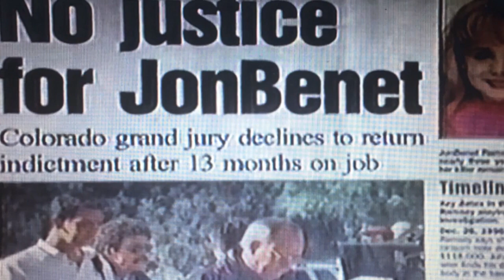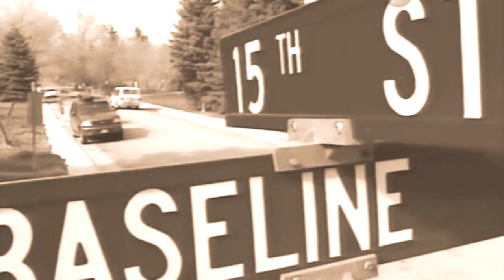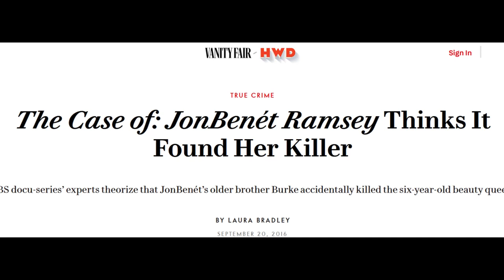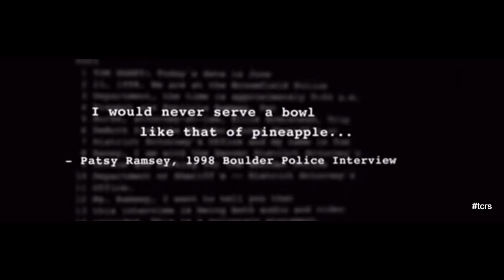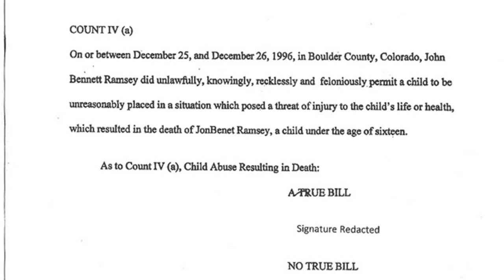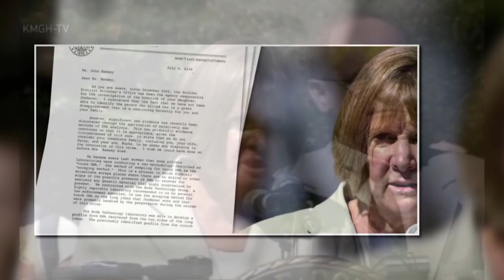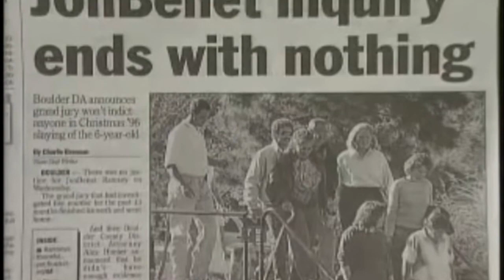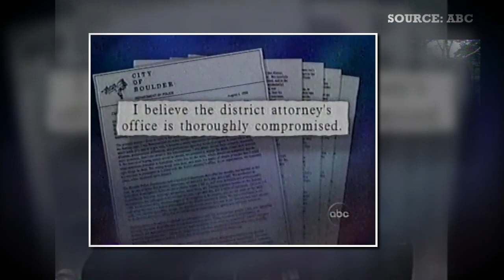LEAKED: 2 Brand New JonBenet Ramsey Photos [1996] + Secrets of the Haunting LAST PHOTO Revealed #50